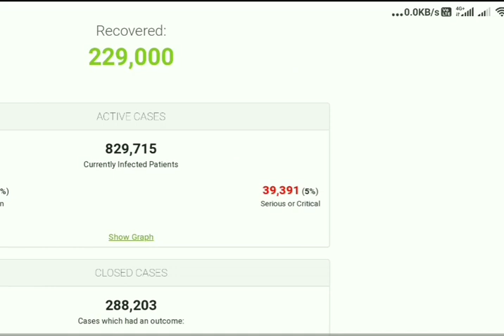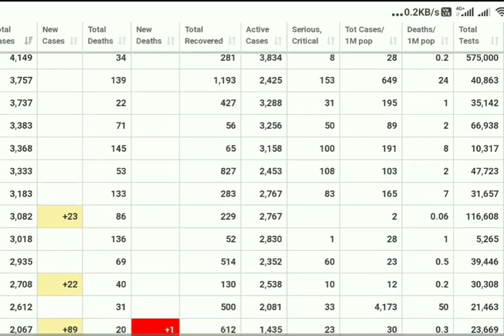America me tabahi | Corona se America me tabahi | Ek din me sabse jada Mauten